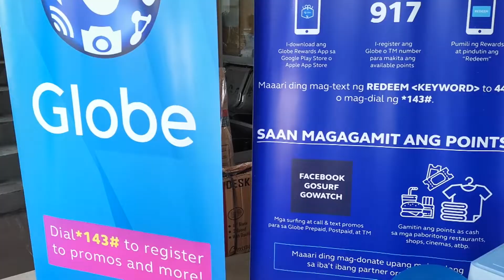Pag-recycle ng mga plastik at bote para gawing eco-bricks, isinulong ng Globe sa Barangay Palatiw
PANOORIN | Pag-recycle ng mga plastik at bote para gawing eco-bricks, isinulong ng Globe Telecom at ng Barangay Palatiw.

Ang nangyaring plastic exchange ay nangyari din sa mag sumusunod na Barangay:

Brgy. Upper Bicutan, Taguig
Brgy. San Antonio Pasig
Brgy. 455 Sampaloc Manila
Brgy. Magallanes Makati
Andres Bonifacio Integrated School Mandaluyong
Brgy. South Signal Village Taguig